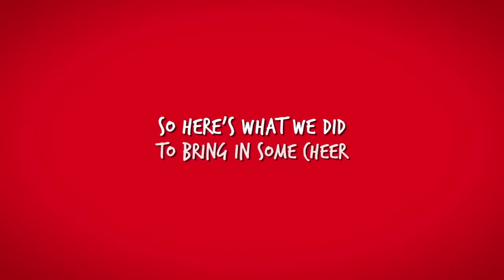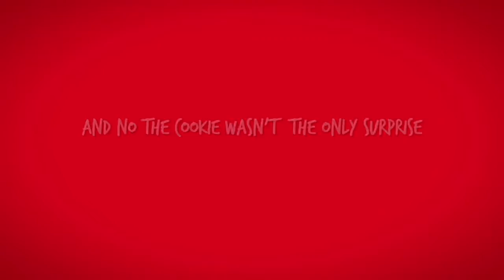Smile to be surprised - Britannia Good Day